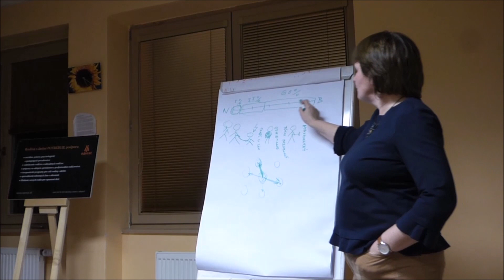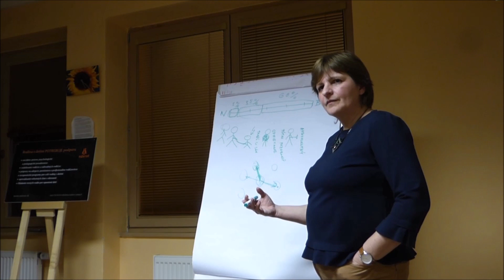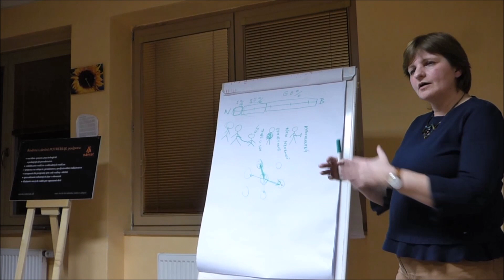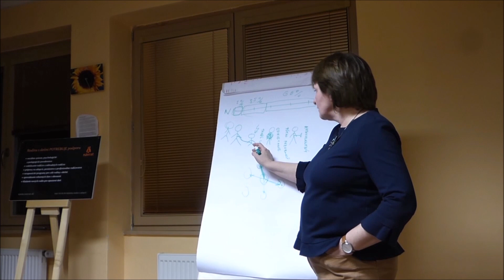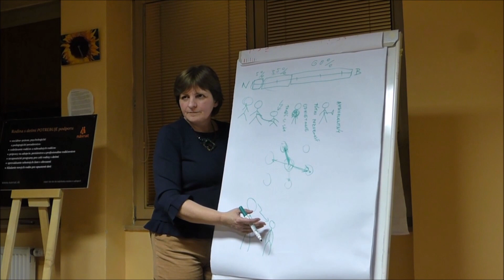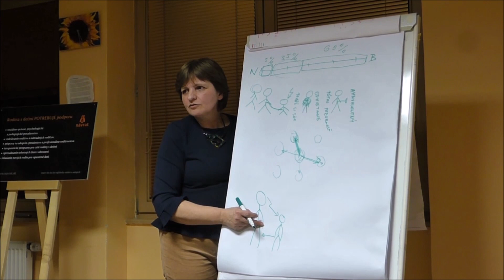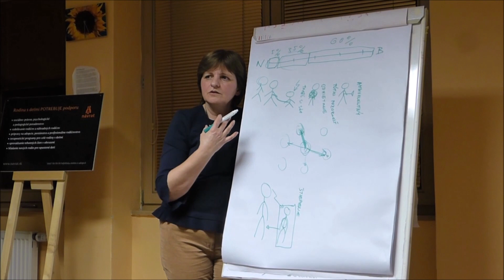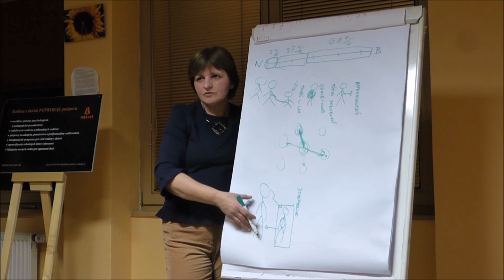14/28 Ubližujúca alebo mätúca mama ako vzťahová osoba, dezorganizovaná vzťahová väzba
O čom sa dozviete v tejto časti:
- emocionálne náročné situácie
- disociácia, štiepenie, dieťa vypína mozog, po traume, po zranení - posttraumatická
stresová porucha
- komplexná vývinová trauma
- únik od situácie, odrealizovanie sa